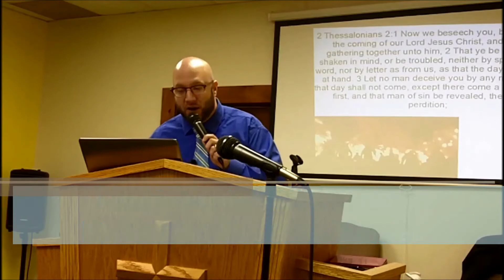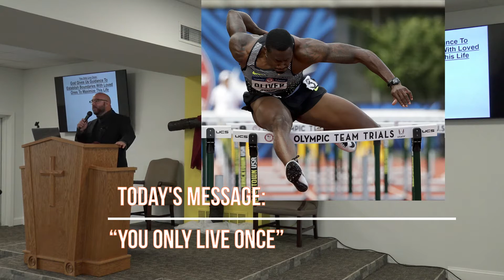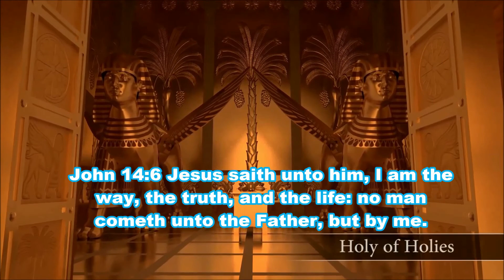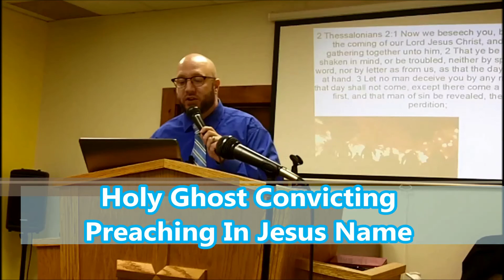You Only Live Once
One Life